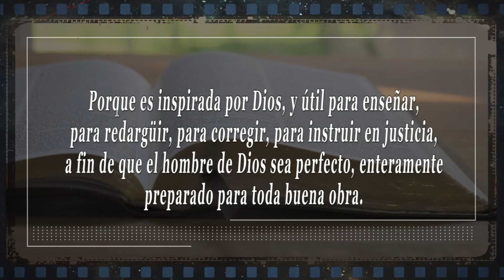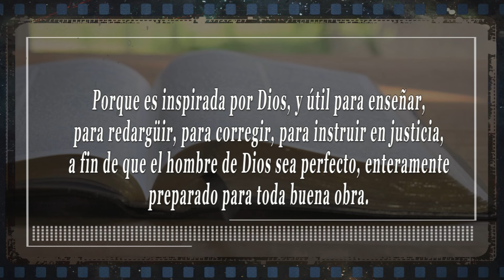Escuela Bíblica “El libro de Eclesiastés” Nº11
El libro de Eclesiastés
“Sabiduría antigua
para una vida moderna”

Porque es inspirada por Dios, y útil para enseñar, para redargüir,
para corregir, para instruir en justicia, a fin de que el hombre de
Dios sea perfecto, enteramente preparado para toda buena obra.